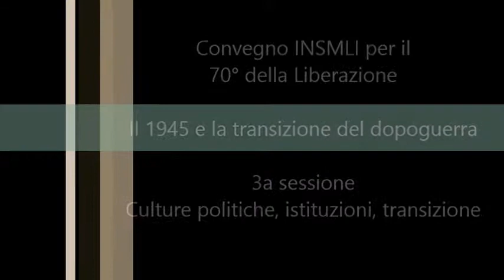Valerio Onida - Questioni costituzionali della transizione italiana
Milano, 23 aprile 2015. Intervento del Prof. Valerio Onida (Presidente INSMLI) nella terza sessione del convegno organizzato dall'Istituto per il 70° anniversario della liberazione e intitolato "IL 1945 E LA TRANSIZIONE DEL DOPOGUERRA"